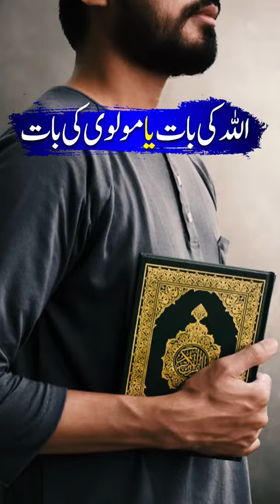Allah ki baat ya Molvi ki? Watch & Follow ALRA TV on YouTube for The Rapturous Love of God